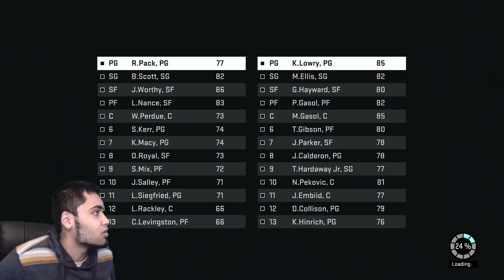OMG CRAZIEST ENDING! ROBERT PACK IS INSANE! NBA 2k15 MyTEAM FACECAM ft. All Legend Squad!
Lets Talk!

Making videos is a passion of mine! I love to make videos that are entertaining for all of you guys, from In Real Life basketball, to Nba 2k15 discussions, Madden 15, MUT 15, WWE 2k15  and so many other miscellaneous things! My NUMBER 1 priority on YouTube are my loyal subscribers, so what are you waiting for, get ready, enjoy the ride, and welcome, to TeamSTG!